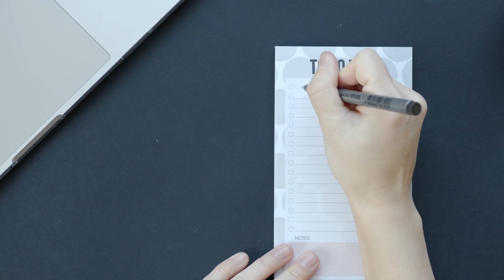Ein Tag persönlicher Koch für @papaplatte 👨🏻‍🍳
Ich habe einen Tag lang für Kevin gekocht! Was es gab und ob es ihm geschmeckt habt sehr ihr im Video :)
Checkt ihn hier ab: @papaplatte
Lasst gerne auch Feedback für den Schnitt vom Video da!